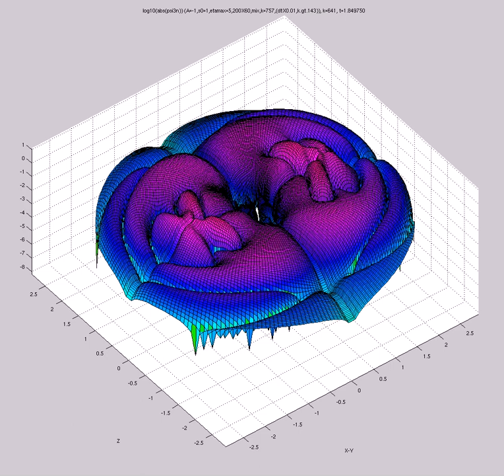log10(abs(psi3)) (A=-1,s0=1,etamax=5,200X60,mix,k=757,dtX0.01,k.gt.143) FOURQUAD